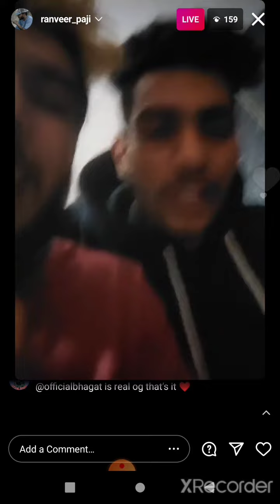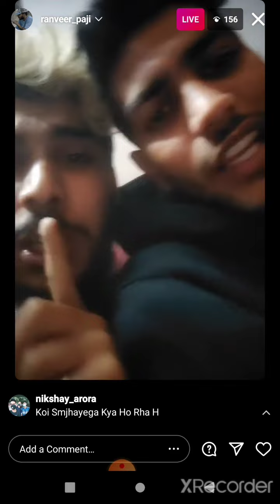Ranveer Paji Vs Police Wala Rapper Fight on Live Instagram | HipHop Club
Kon Sahi Kon Galat ye Aap log niche Comments krke batao👇